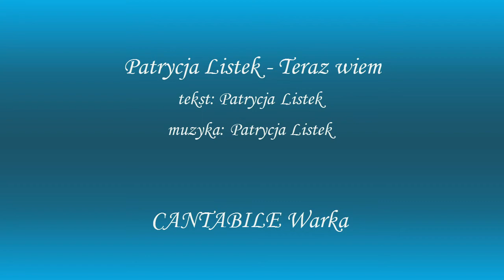Patrycja Listek - Teraz wiem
Patrycja Listek - Teraz wiem  (piosenka autorska)

tekst: Patrycja Listek
muzyka: Patrycja Listek

Gratulujmy Patrycji pierwszej kompozycji,
w oczekiwaniu na następne życzymy:
niesłabnącego zapału do tworzenia własnych utworów.
Alicja i Mirosław Osiadacz
CANTABILE Warka

Nagranie audio-wideo i montaż:
Mirosław Osiadacz
CANTABILE Warka